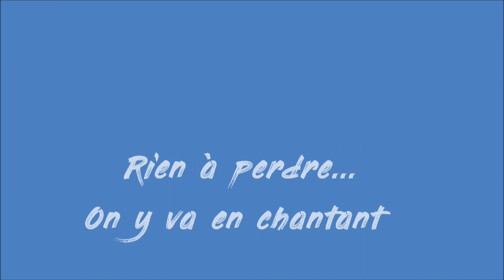U16F 1/2 Finale Coupe de Normandie : AG CAEN-Evreux FC 2-2 (Tab 0-3)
L'exploit des U16F de l'EFC27 qui accèdent pour la première fois à la finale de la Coupe de Normandie...